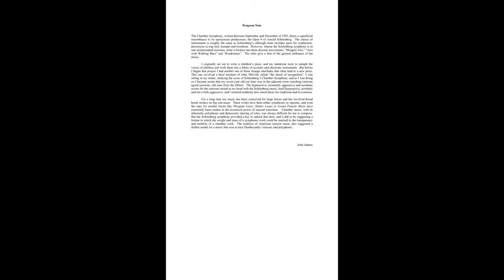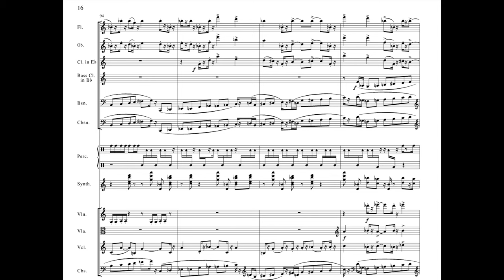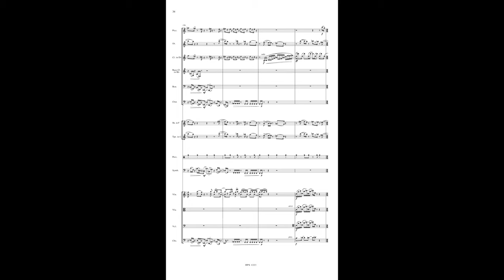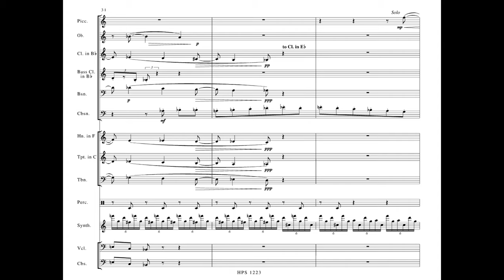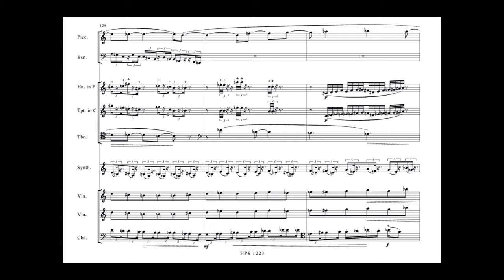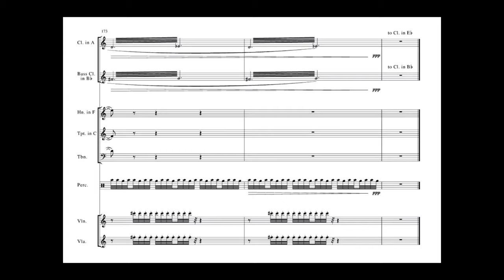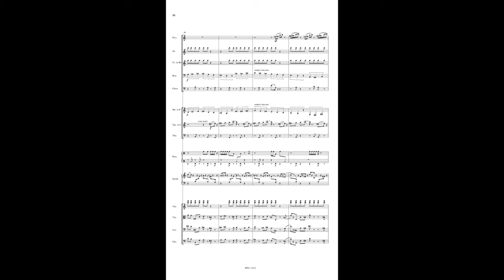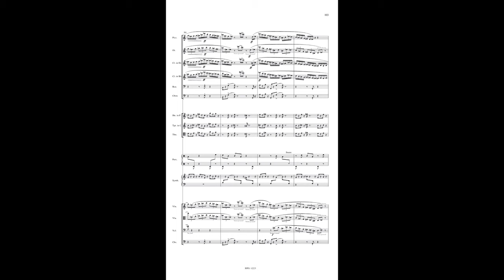John Adams - Chamber Symphony (1992)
Mongrel Airs - 0:00
Aria with a Walking Bass - 8:00
Roadrunner - 17:10

Programme Note by the Composer
"The Chamber Symphony, written between September and December of 1992, was commissioned by the Gerbode Foundation of San Francisco for the San Francisco Contemporary Chamber Players, who gave the American premiere on April 12. The world premiere performances was given in The Hague, Holland by the Schoenberg Ensemble in January of 1993.

Written for 15 instruments and lasting 22 minutes, the Chamber Symphony bears a suspicious resemblance to its eponymous predecessor, the Opus 9 of Arnold Schoenberg. The choice of instruments is roughly the same as Schoenberg's, although mine includes parts for synthesizer, percussion (a trap set), trumpet and trombone. However, whereas the Schoenberg symphony is in one uninterrupted structure, mine is broken into three discrete movements, "Mongrel Airs"; "Aria with Walking Bass" and "Roadrunner." The titles give a hint of the general ambience of the music.

I originally set out to write a children's piece, and my intentions were to sample the voices of children and work them into a fabric of acoustic and electronic instruments. But before I began that project I had another one of those strange interludes that often lead to a new piece. This one involved a brief moment of what Melville called "the shock of recognition": I was sitting in my studio, studying the score to Schoenberg's Chamber Symphony, and as I was doing so I became aware that my seven year old son Sam was in the adjacent room watching cartoons (good cartoons, old ones from the '50's). The hyperactive, insistently aggressive and acrobatic scores for the cartoons mixed in my head with the Schoenberg music, itself hyperactive, acrobatic and not a little aggressive, and I realised suddenly how much these two traditions had in common.

For a long time my music has been conceived for large forces and has involved broad brushstrokes on big canvasses. These works have been either symphonic or operatic, and even the ones for smaller forces like Phrygian Gates, Shaker Loops or Grand Pianola Music have essentially been studies in the acoustical power of massed sonorities. Chamber Music, with its inherently polyphonic and democratic sharing of roles, was always difficult for me to compose. But the Schoenberg symphony provided a key to unlock that door, and it did so by suggesting a format in which the weight and mass of a symphonic work could be married to the transparency and mobility of a chamber work. The tradition of American cartoon music--and I freely acknowledge that I am only one of a host of people scrambling to jump on that particular bandwagon--also suggested a further model for a music that was at once flamboyantly virtuosic and polyphonic. There were several other models from earlier in the century, most of which I come to know as a performer, which also served as suggestive: Milhaud's La Creation du Monde, Stravinsky's Octet and L'Histoire du Soldat, and Hindemith's marvelous Kleine Kammermusik, a little known masterpiece for woodwind quintet that predates Ren and Stimpy by nearly sixty years.

Despite all the good humour, my Chamber Symphony turned out to be shockingly difficult to play. Unlike Phrygian Gates or Pianola, with their fundamentally diatonic palettes, this new piece, in what I suppose could be termed my post-Klinghoffer language, is linear and chromatic. Instruments are asked to negotiate unreasonably difficult passages and alarmingly fast tempi, often to inexorable click of the trap set. But therein, I suppose, lies the perverse charm of the piece. ("Discipliner et Punire" was the original title of the first movement, before I decided on "Mongrel Airs" to honour a British critic who complained that my music lacked breeding.)"

John Adams